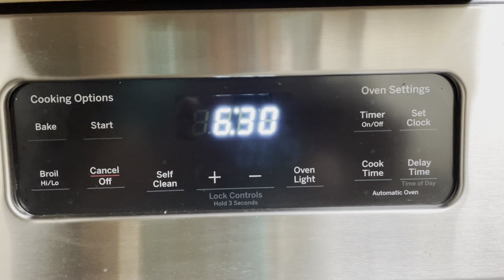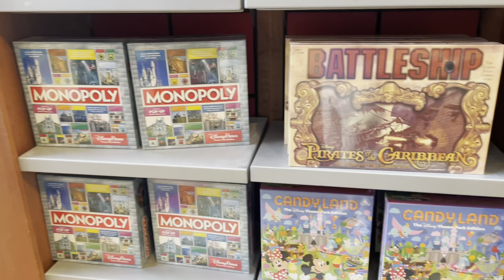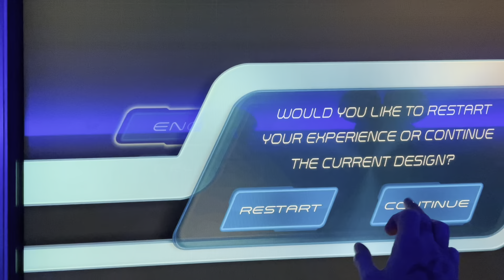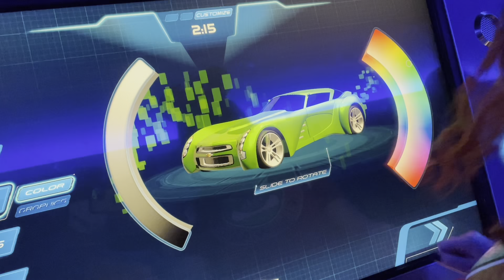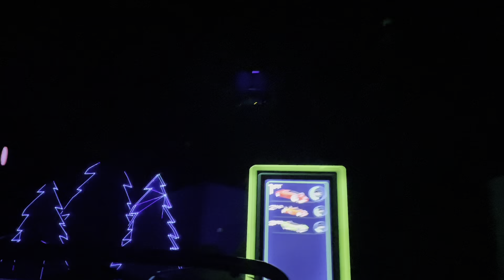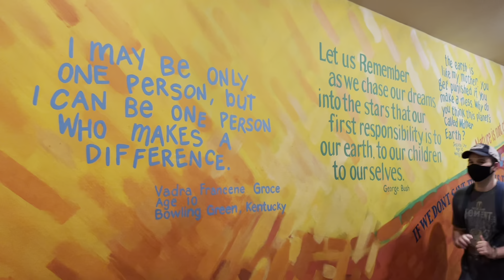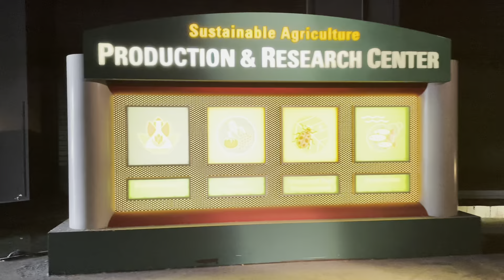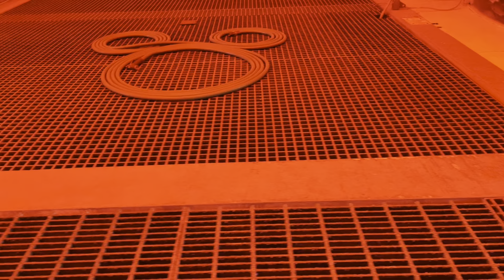39 Years of Epcot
Take a trip to Walt Disney’s Epcot with Rob and his wife and while your at it, a trip around the world!